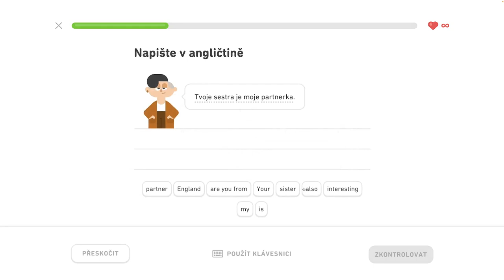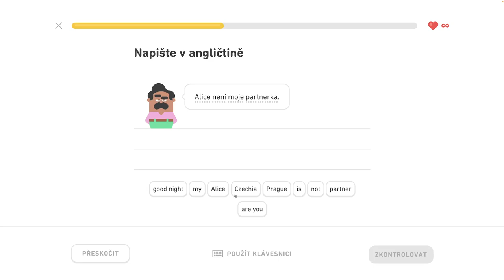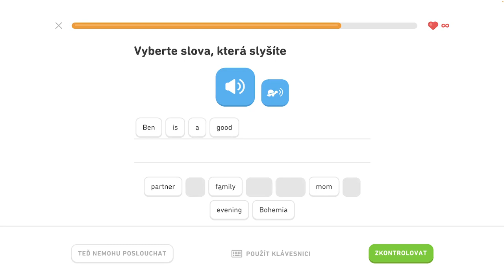🇺🇸 S1, J6 - Rozprávajte o vzťahoch 2/6 - Rozprávajte o vzťahoch, komunikujte na cestách